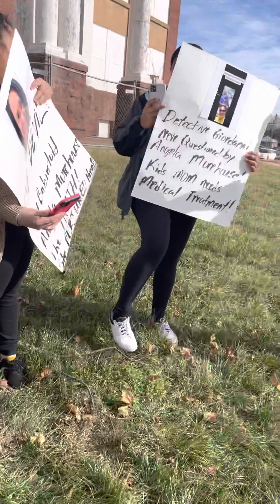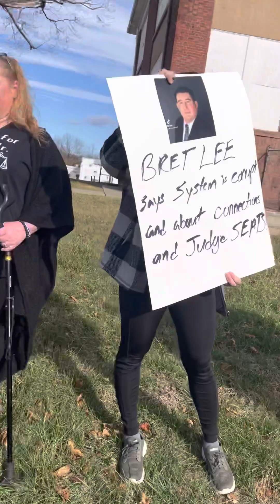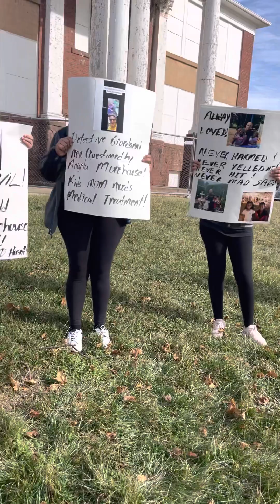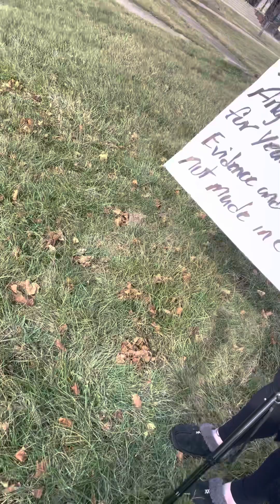My Lawyer Bret Lee was pissed and called us after demonstrating very upset!!! GOOD! Wait for it!!!!!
My Lawyer Bret Lee called after demonstrating and said he didn’t want to represent me anymore!!! …….GOOD!!! I’m looking forward to to showing all you on social media and news media how these lawyers played with my beautiful babies Lives! Looking forward to you all hearing both Erin Barr and Bret Lee talking about Angela Morehouse and THIS System!!! Meanwhile my babies are goin through Hell Angela Morehouse tried to hide them away in!!! The media! The news! The school! My babies neighbors! The fire department where the pedifile works ! Everyone on this coast! The west coast will know my babies story!!! This is a promise! We will be back Monday feb 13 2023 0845 am!!! See y’all then n looking for feedback of new evidence being downloaded this weekend!!! God bless!